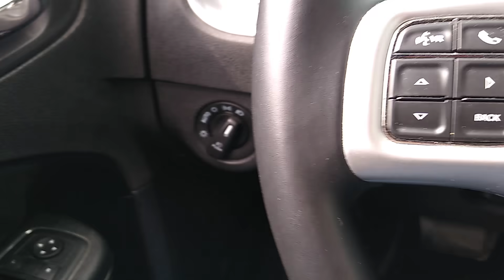Operation Gridlock : Lansing I 496